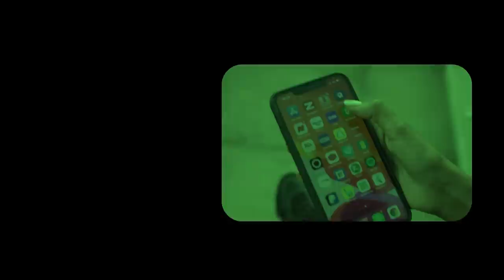Xog Garaadada laascanood oo Niyad jab kala kulmay Muqdisho? Madaxda somalia oo Runta u Sheegay?